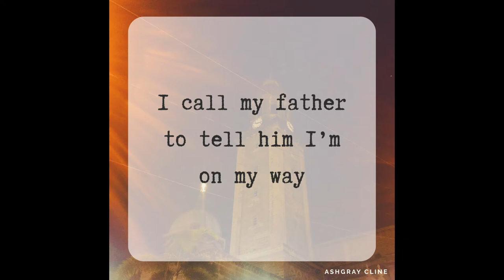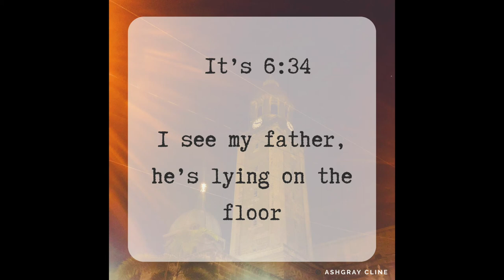Deadline | A Poem by Ashgray Cline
A poem I wrote to emphasize how much every minute counts, and that time doesn’t stop for anyone. The clock keeps ticking, life goes on, and so should we.

Have a blessed day ahead!